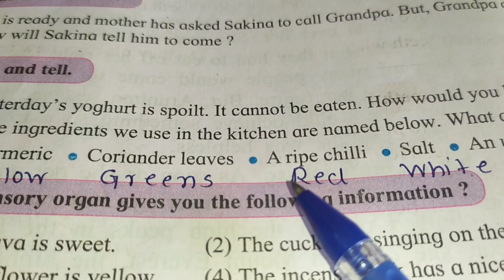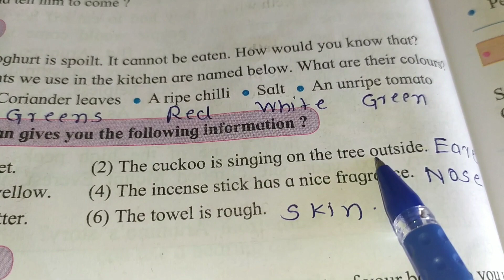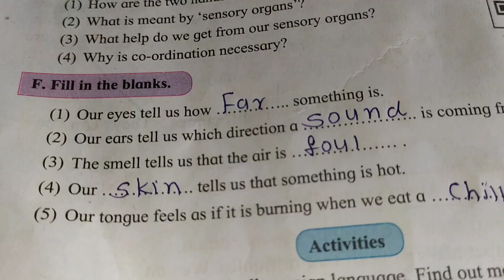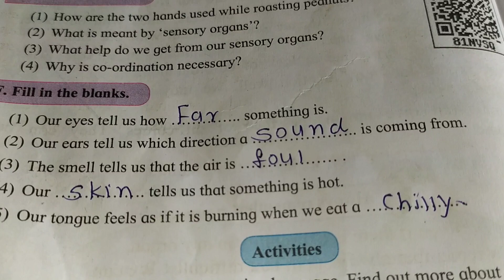3rd std EXERCISE EVS lesson no 16 SENSARY ORGANS maharashtra board english med semi english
3rd std EXERCISE   EVS  lesson no 16 SENSARY ORGANS  maharashtra board english med semi english